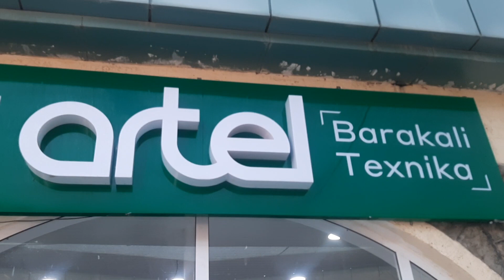АНДИЖОН ЖАХОН БОЗОРИ